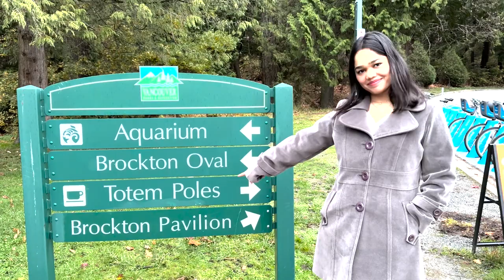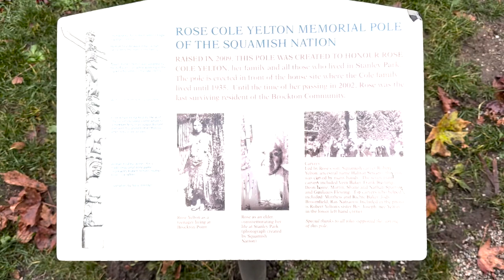Totem Poles | Stanley Park | Indigenous understanding: Individual Vlog Assignment UCW Canada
Hello guys!

In this video, I will take you in a historic journey with me for the beautiful Stanley park!
In this video, you will witness a beautiful and historic totem poles and the indigenous significance ￼of the poles
If you like the videos, and if you want more of these

Special thanks to my prof
Crystal Vistal

Camera:
Shivam Poonia
Ronak Sharam

Edit:
Ronak Sharma

Toodels!